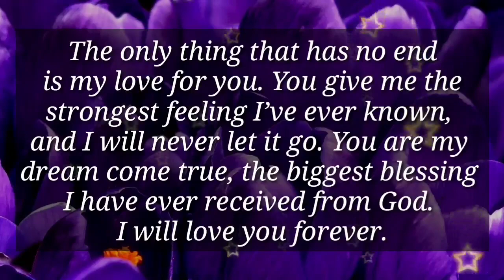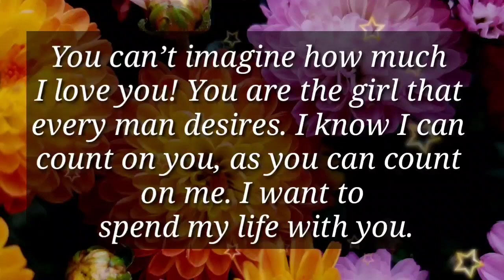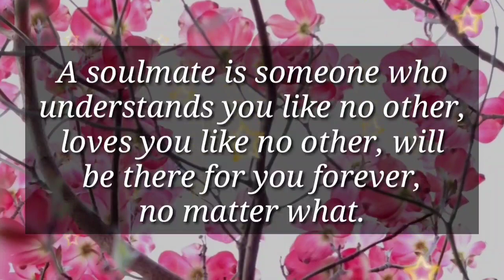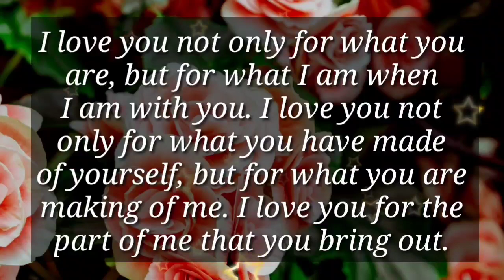YOU'RE THE WOMEN THAT EVERY MAN DESIRES...!!! ❤✨🫂💫📩💞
my love
dm current energy
divine masculine
dm df
dm message to df today
dm tarot
dm reading
twin flame
twin flames
Karmic
happy twins 11:11
love
Love
love quotes
love poem
love poems
love lines
love feel
true love
poem
poems
love songs
love music
feelings of love
love feelings
Dm to df
dm df
dm
 df dm
aquarius
df
taurus
unique tarot
all i want
aquarius tarot
virgo
twin flame reading today
twin flame